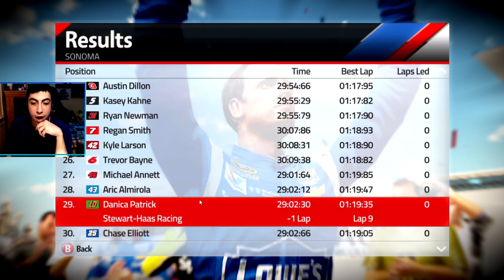BEATIN' AND BANGIN' ON A ROAD COURSE! 💥 / NASCAR '15 Season Mode (Race 16/36 - Sonoma)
A change of place and track for this episode, as we take on the twists and turns of Sonoma! Can we get back on the gas after a rough outing at Michigan?

▶ Purchase NASCAR '15